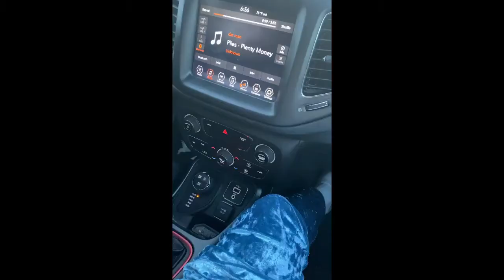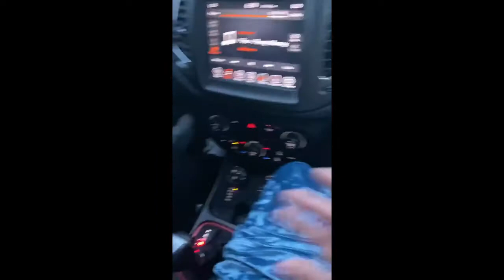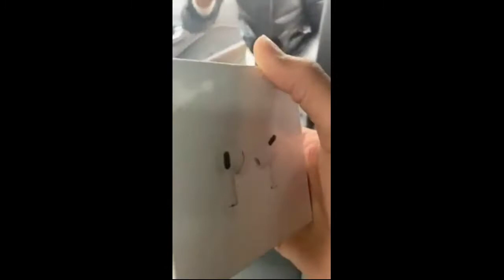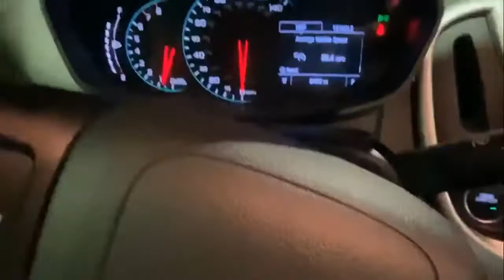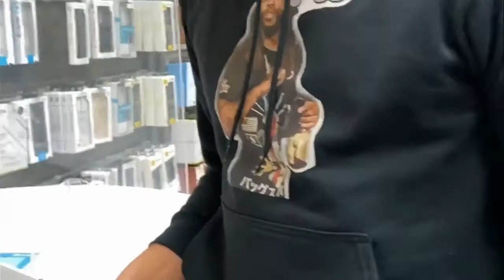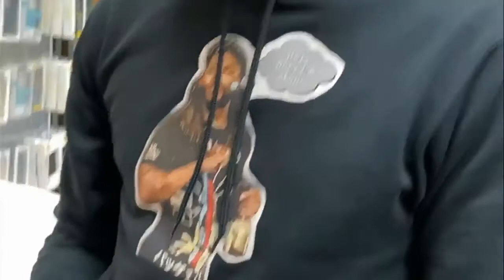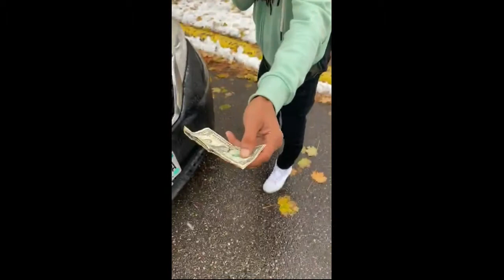Winston 'Boogie' Smith Comedy Sketches #2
I understand a lot of you guys watching this video probably view this man as a controversial character, considering it's been said he shot at the cops moments before he was ultimately killed by law enforcement authorities atop a Minneapolis parking ramp on June 3rd, 2021at 2:08 P.M. He made some really bad decisions during his last moments alive and we may never truly know what caused him to shoot at the cops rather than just simply turning himself into the police and accept accountability for his past crimes! I don't agree with his actions he made during his last few moments alive, and I do support the police, however I've got to give credit where credit is due and say that this mans comedy clips he had released on Facebook prior to his death are actually really funny, and I enjoyed them so much that I decided to upload them on here for entertainment purposes only!